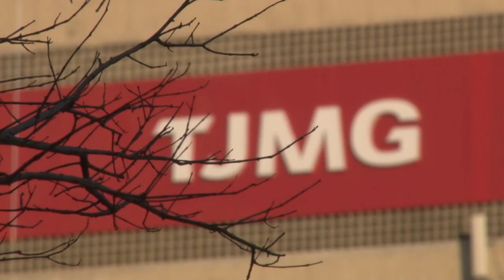Clique STJ - Transmissão HIV (27/03/2019)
Quarta Turma do Superior Tribunal de Justiça condena homem a indenizar ex-companheira por transmissão do vírus HIV.